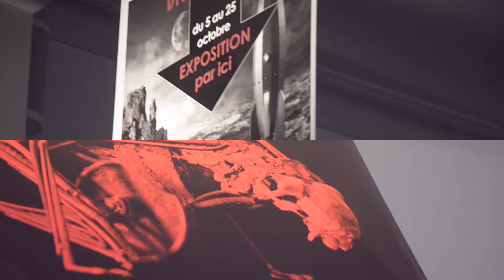l'Espace Déclic, galerie d'Art à Etampes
Espace Déclic
10, rue Aristide Briand
91150 Etampes